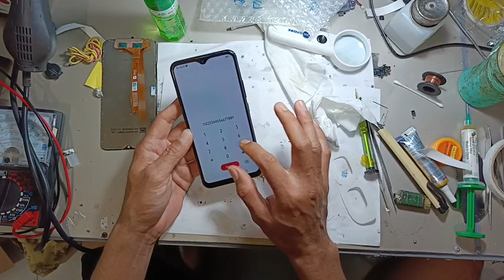HP VIVO Y81 LAYAR BERGARIS DAN LCD HAMPIR TERLEPAS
Terimakasih sudah mengklik Vidio ini dan Ikuti langkah tutorial dari awal hingga akhir jangan di skip agar bisa memahami secara detail dan maksimal cara pengerjaannya

Harapan saya mendapatkan dukungan dengan memberikan kritikan yang membangun🙏

Terimakasih banyak atas dukungannya, jika ada salah kata saya mohon maaf🙏🙏🙏